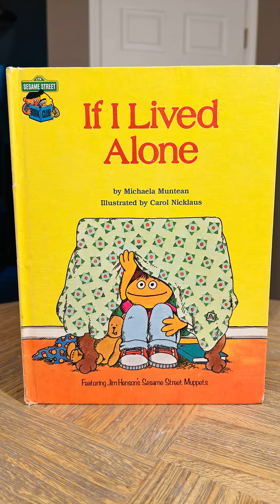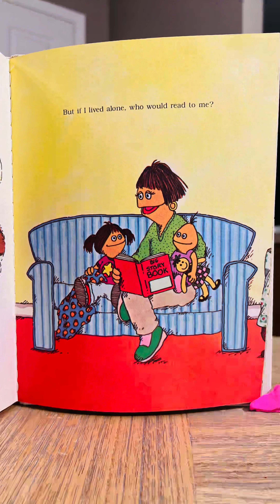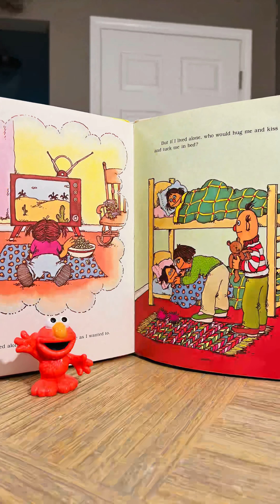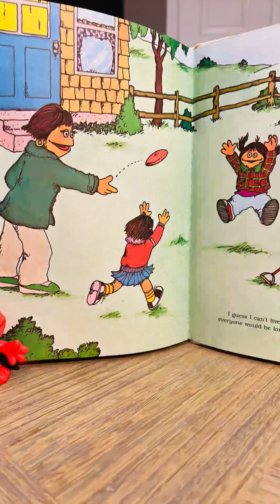Read Aloud | Vintage Sesame Street